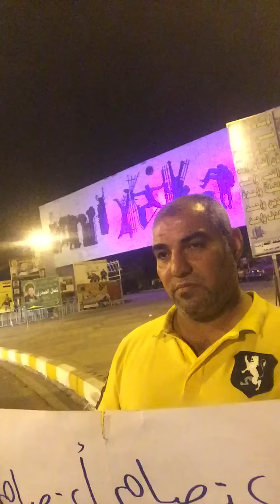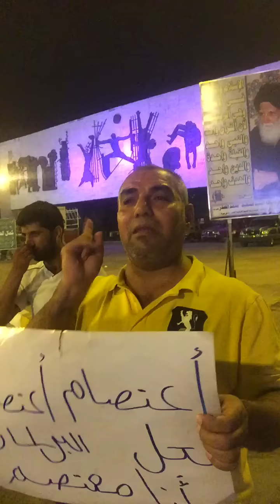قصة ام خالد مع حرف الراء بالامية احمد صالح نعمة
قصة ام خالد مع حرف الراء بمحو الامية وربطها بالحاج احمد المعتصم في ساحة التحرير  احمد صالح نعمة